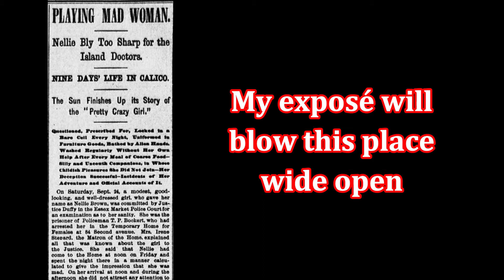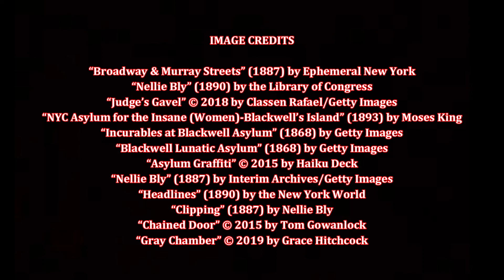Ten Days in a Mad-House, by Nellie Bly (MPL Book Trailer 793)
Mooresville (Indiana) Public Library presents a book trailer featuring "Ten Days in a Mad-House," by Nellie Bly, the true-life exposé of the horrific conditions in the New York City women's insane asylum (at Blackwell's Island) during the late 19th century.